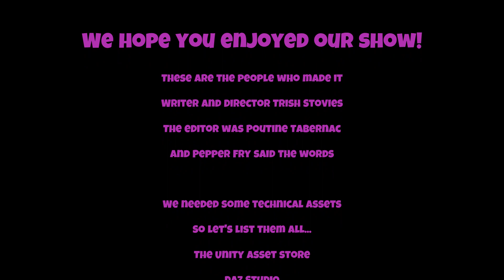The Adult Potato 5 2024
5th episode of 2024. A fun one and not too hard. I think we're pushing 40 episodes now. I don't normally publish them here but though I would demo something more coherent than the usual.